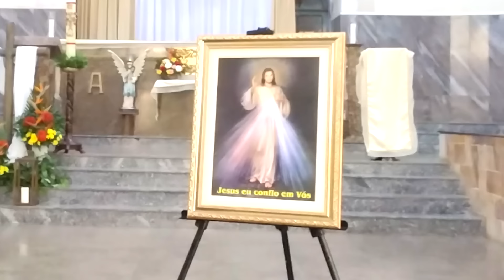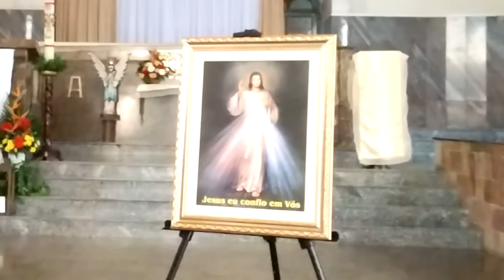TERÇO DA MISERICÓRDIA AO VIVO DE HOJE - 11/07/2024 | QUINTA-FEIRA DE ADORAÇÃO AO SANTÍSSIMO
Nesta quinta-feira de Adoração ao Santíssimo Sacramento, vamos adorar juntos o nosso Senhor Jesus Cristo e Clamar a sua Misericórdia.

Deixe o seu pedido de oração, iremos rezar pelas suas intenções. 🙏